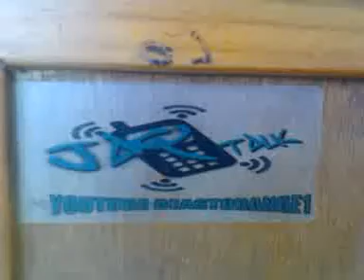Swagger Joe presents Jaq Talk-Dj 3rd Rell /barber